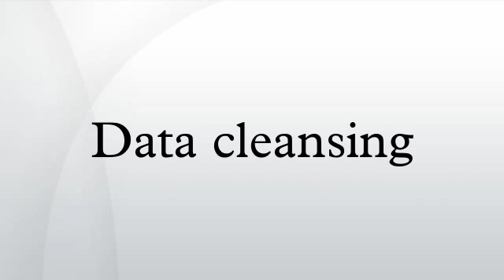Data cleansing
Data cleansing, data cleaning or data scrubbing is the process of detecting and correcting corrupt or inaccurate records from a record set, table, or database. Used mainly in databases, the term refers to identifying incomplete, incorrect, inaccurate, irrelevant, etc. parts of the data and then replacing, modifying, or deleting this dirty data or coarse data.
After cleansing, a data set will be consistent with other similar data sets in the system. The inconsistencies detected or removed may have been originally caused by user entry errors, by corruption in transmission or storage, or by different data dictionary definitions of similar entities in different stores.